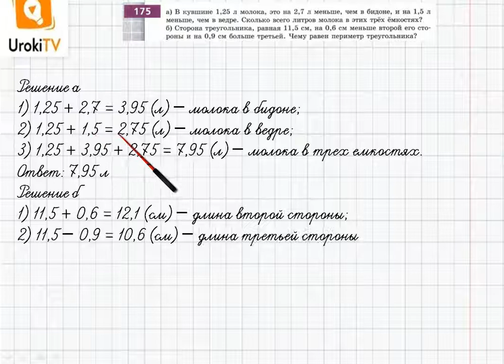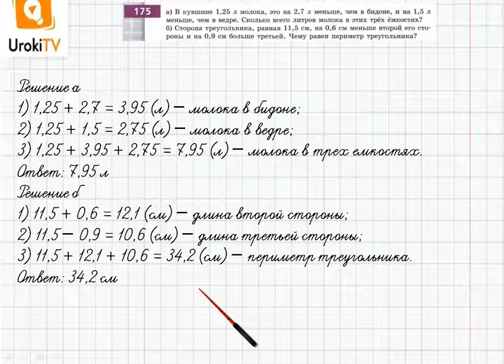Упражнение №175 §12. Сложение и вычитание десятичных дробей - ГДЗ по математике 6 класс (Бунимович)